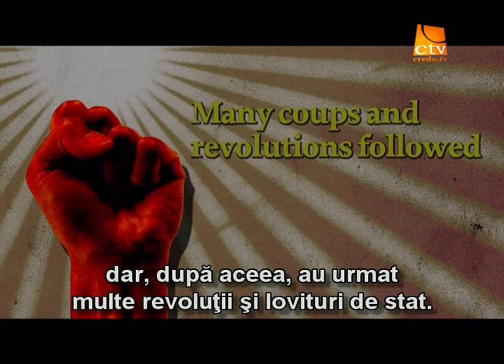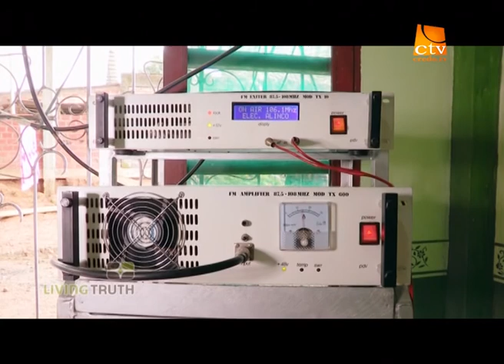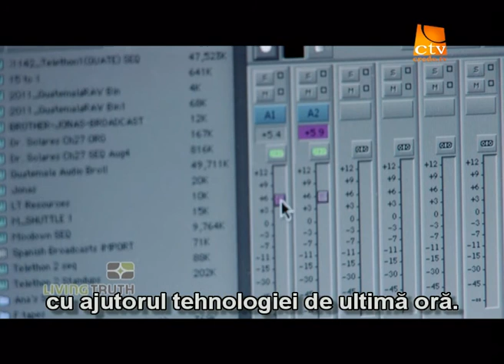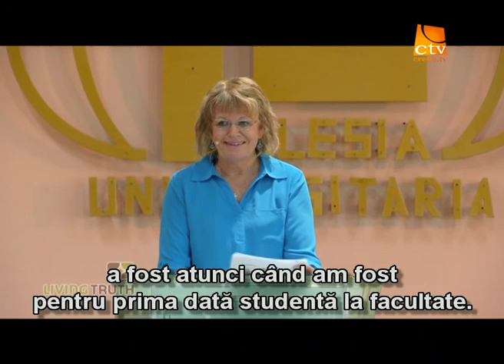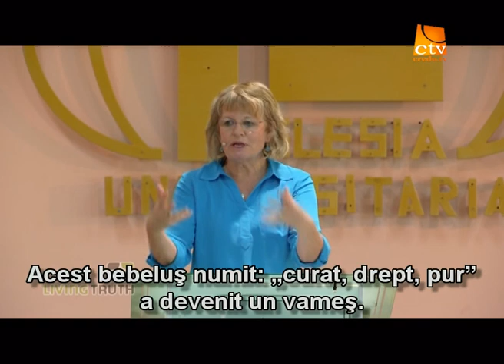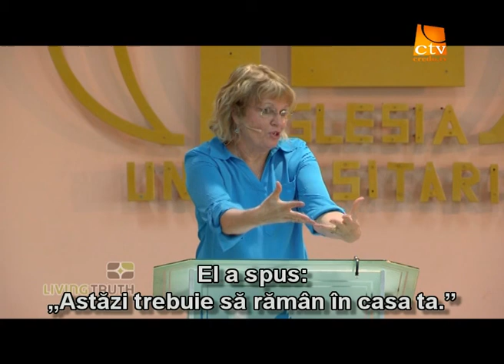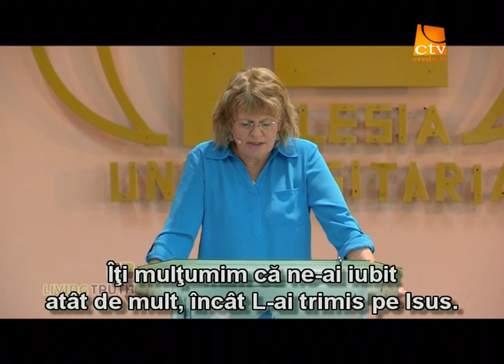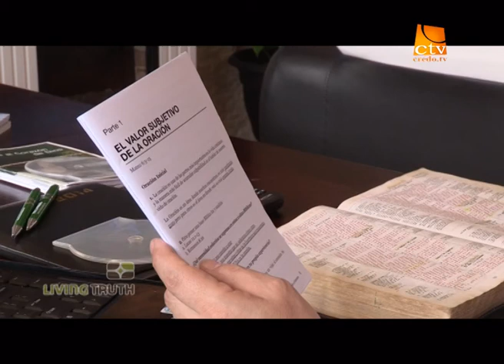106. Adevarul Viu - Pana la marginile pamantului - Bolivia